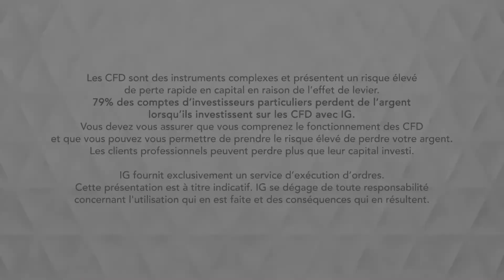Bourse - GBP/USD, la volatilité se poursuit sur le cross - IG 16.10.2018